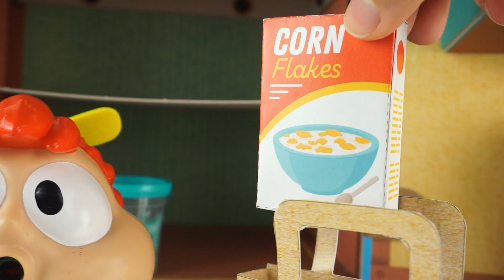Cingöz Nine ve Sakızsever Charlie Marketi Açıldı! - Eğlenceli Oyunlar